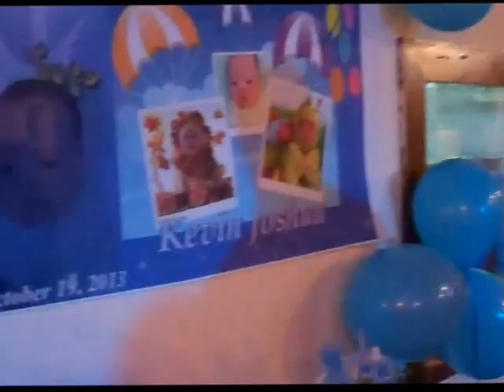Kevin Joshua Christening Oct 19,13. Hayam Hassini - Tel Aviv.